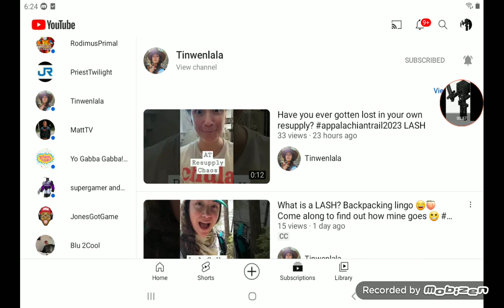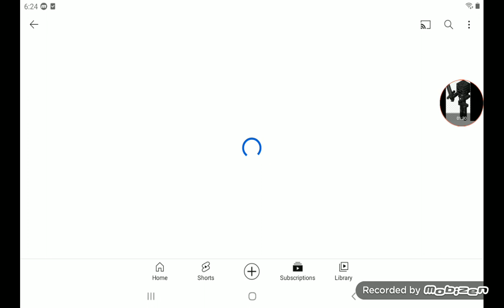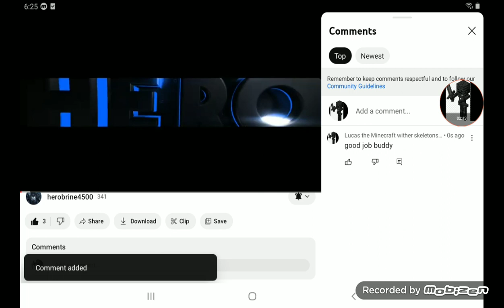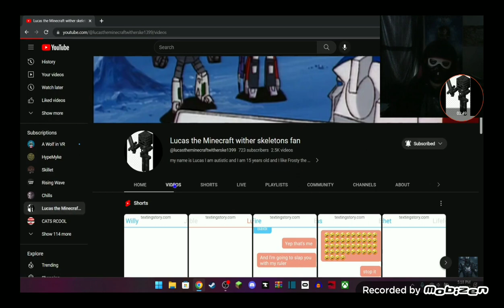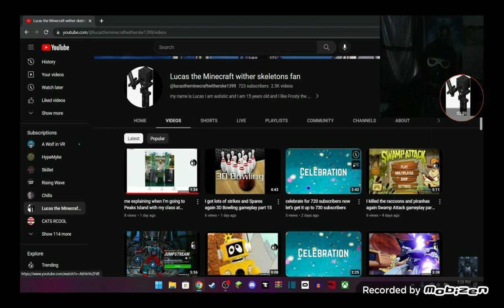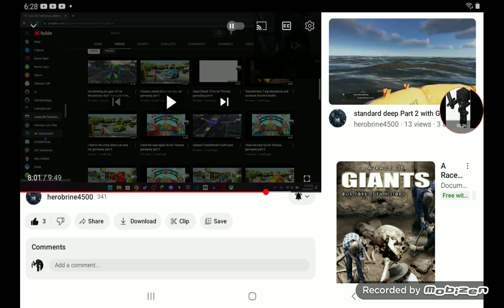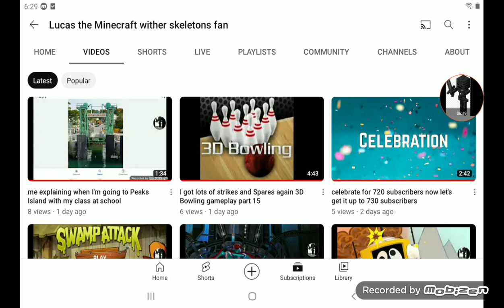celebrate for herobrine4500 340 subscribers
here you go buddy also links down below @-herobrine4500 @tinwenwalks @supergamerandplushshow2 @lucastheTransformersBlitzwing